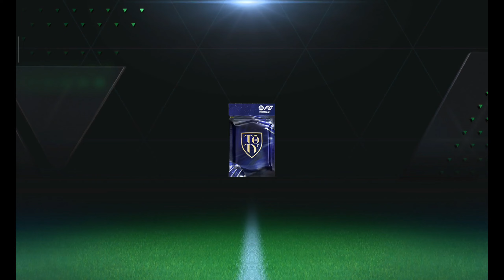I packed DECENT LW For FREE || EA SPORTS FC 24 MOBILE